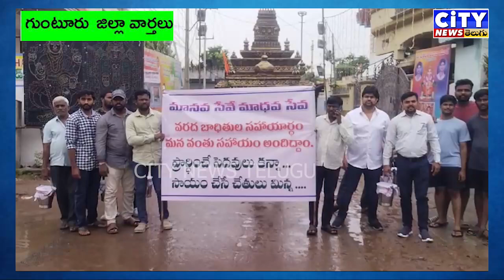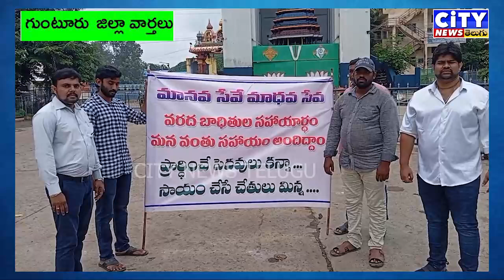Guntur జిల్లా మంగళగిరి యూత్ ఫెడరేషన్ సభ్యుల ఆధ్వర్యంలో వరద బాధితులకు సహాయార్థం విరాళాలు